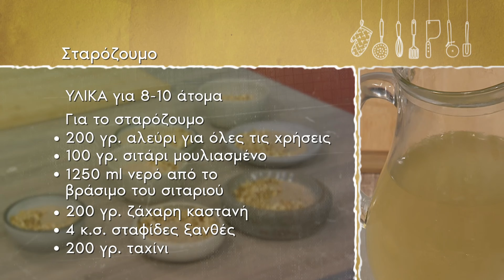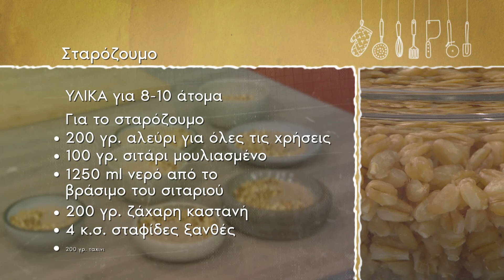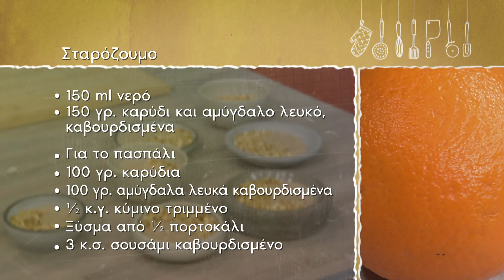Σταρόζουμο | Ανδρέας Λαγός | ΕΡΤ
Ο Ανδρέας Λαγός υποδέχεται στην κουζίνα της ΠΟΠ Μαγειρικής τον αγαπημένη ηθοποιό, Δημήτρη Καμπόλη. Μαζί ετοιμάζουν σταρόζουμο σε μια συνταγή γλυκού, κατάλληλη για χορτοφαγική/vegan διατροφή.

Υλικά για 8-10 άτομα
Για το σταρόζουμο:
200 γρ. αλεύρι για όλες τις χρήσεις
100 γρ. σιτάρι μουλιασμένο
1250 ml νερό από το βράσιμο του σιταριού
200 γρ. ζάχαρη καστανή
4 κ.σ. σταφίδες ξανθές
200 γρ. ταχίνι
150 ml νερό
150 γρ. καρύδι και αμύγδαλο λευκό, καβουρδισμένo

Για το πασπάλι:
100 γρ. καρύδια
100 γρ. αμύγδαλα λευκά καβουρδισμένα
1/2 κ.γ. κύμινο τριμμένο
Ξύσμα από 2 πορτοκάλια
3 κ.σ. σουσάμι καβουρδισμένο